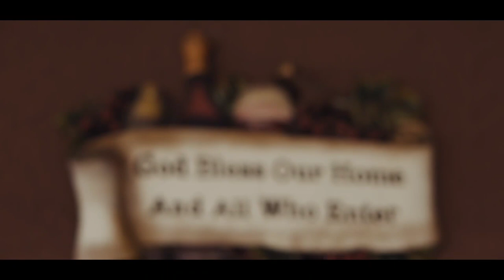A MOTHER'S BLESSING | My Sister's Nigerian Traditional Marriage - part 1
My Younger sister got married...
This is just a preview of her beautiful Nigerian Traditional Marriage. ( Port Harcourt/Ikwerre and Delta) .

SONG: EGEDEGE
ARTIST: LARRY GAAGA X PETE EDOCHIE X THERESA ONUORAH X FLAVOR X PHYNO
ALBUM: EGEDEGE
LICENSED TO YOUTUBE BY: ZIIKI MEDIA SOUTH AFRICA (on behalf of Ndianefo Larry aka Larry Gaaga)